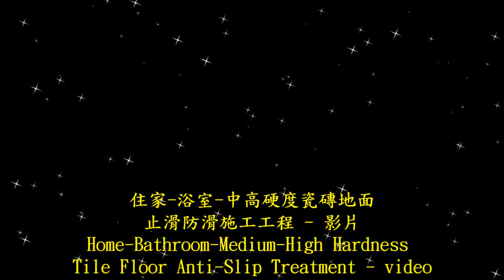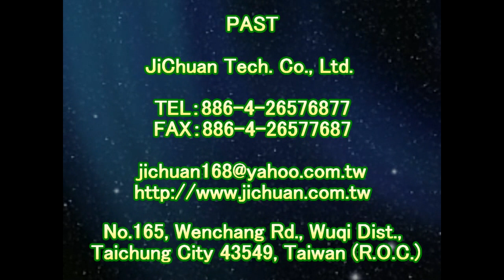P.A.S.T 1478 Home Bathroom Medium High Hardness Tile Floor Anti Slip Construction Engineering